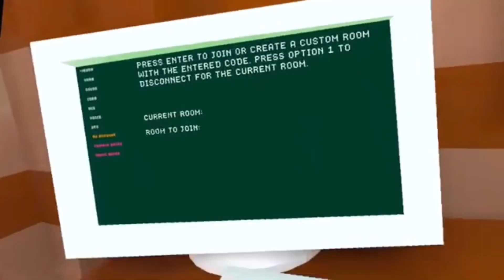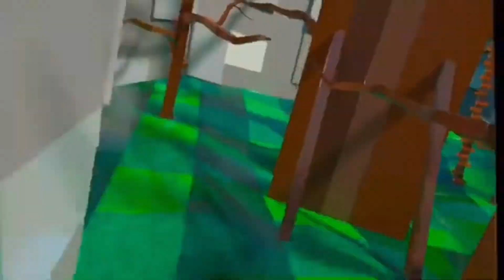Gorilla tag But I’m made out of Lego